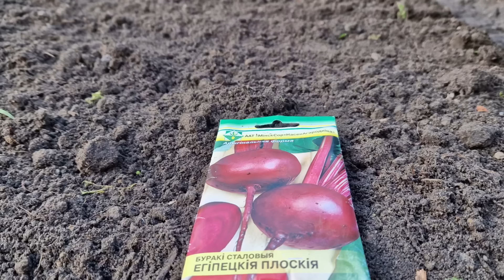Деревенская жизнь на лесном хуторе. Насыщенные деньки после дальней поездки.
Тут можно заказать качественные и удобные лежанки ручной работы.